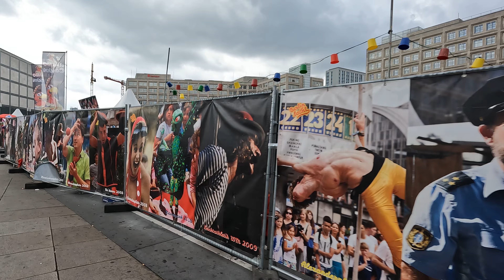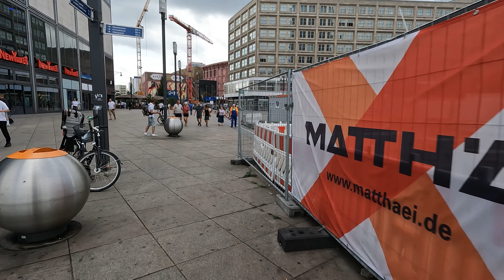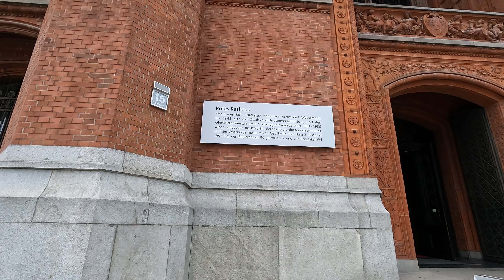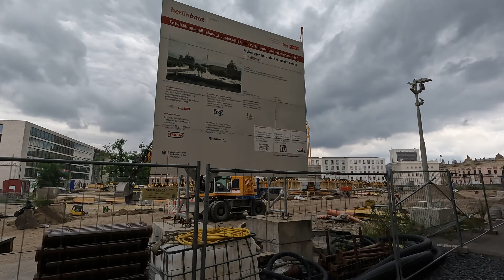4K Walking Tour Berlin Spaziergang vom Alexanderplatz zum Lustgarten am Berliner Dom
My walk starts from the underground station Alexanderplatz and will be finish in the Lustgarten. Please note that this is not the fastest way between the two locations.